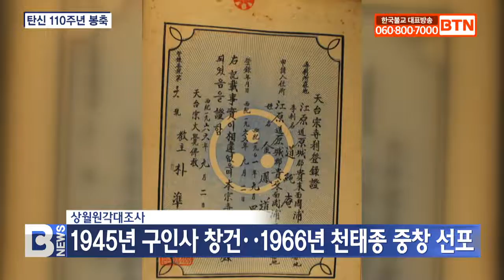[BTN뉴스] 천태종, 상월원각대조사 탄신 110주년 봉축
〔앵커〕

천태종 중창조 상월원각대조사 탄신 110주년 봉축법요식이 단양 구인사에서 봉행됐습니다. 총무원장 문덕스님은 코로나19를 비롯한 모든 질병이 소멸하고 경제가 회생하기를 염원했습니다. 이경진 기자가 보도합니다.
〔리포트〕

1911년 음력 11월 28일 강원도 삼척에서 태어난 상월원각대조사.

열다섯 살 때 출가해 여러 사찰에서 정진하다 중생구제의 원력으로 소백산 연화지에서 깨달음을 얻은 후 1945년 천태종 총본산 단양 구인사를 창건했습니다.

1966년 천태종 중창을 선포하고 애국불교와 생활불교, 대중불교의 새로운 불교운동을 전개했습니다.

천태종이 어제 구인사 광명전에서 상월원각대조사 탄신 110주년 기념 봉축법요식을 봉행했습니다.

문덕스님/ 천태종 총무원장
(신축년의 마지막 날인 오늘, 대조사님의 탄신 110주년을 봉축하는 법요식의 인연과 공덕이 일체중생의 복덕과 행복으로 회향해 코로나19를 비롯한 모든 질병이 소멸하고 경제가 회생하기를 염원합니다.)

법요식에 참석한 천태불자들은 코로나19 확산방지를 위해 방역에 만전을 기하며, 시대를 앞서 불교운동을 펼쳤던 대조사의 가르침과 위덕을 기리며 탄신을 축하했습니다.

법요식은 종정 도용 대종사의 헌향과 헌화를 시작으로 종의회의장 무원스님의 상월원각대조사 법어 봉독으로 이어졌습니다.

윤석열 국민의힘 대선후보, 오영훈 더불어민주당 이재명 대선후보 비서실장 등이 동참한 가운데 봉행된 법요식은 한국불교 대표방송 BTN불교TV 유튜브 생중계로 전국의 천태불자들과 함께했습니다.

(오늘의 법요식은 ‘코로나19’방역 조치에 따라 법회 현장은 인원을 제한하고 실시간 중계를 통해 전국의 불자님들과 함께하고 있습니다.)

중국 천태종과 고려 천태종의 역사성을 계승하면서 대각국사 의천스님의 교학사상과 수행법을 우리 시대에 되살린 상월원각대조사.

법요식 참석자들은 코로나19가 소멸하고 경제가 회생하기를 염원하며 대조사의 탄신을 축하했습니다.

윤석열/ 국민의힘 대통령 후보
(종정이신 도용스님과 총무원장 문덕스님의 임인년 신년법어와 같이 상생과 화합의 지혜를 발휘해 국민통합의 정치를 펼치겠습니다.)

오영훈/ 더불어민주당 이재명 대통령 후보 비서실장(후보 축사 대독)
(대조사님께서 전개하신 애국불교, 대중불교, 생활불교의 3대 새 불교운동 기치는 100년이 훌쩍 넘는 긴 세월을 거치며 우리 삶에 고스란히 녹아들었습니다.)

상월원각대조사의 탄신 110주년을 맞은 천태종도들은 다시 한 번 대조사의 가르침을 되새기고 유훈을 받들었습니다.

BTN 뉴스 이경진입니다.